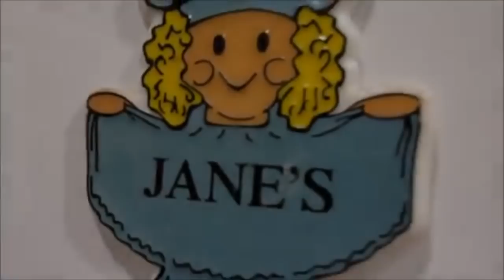Jason Genova and misfits in Janes kitchen for a brunch